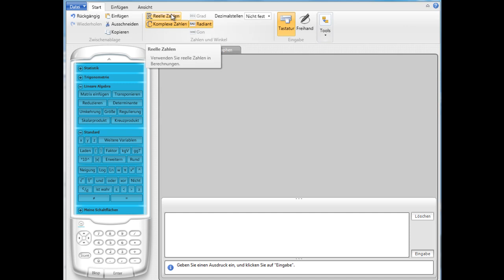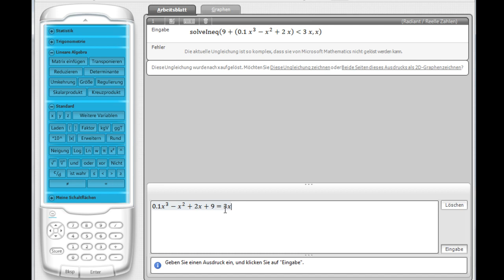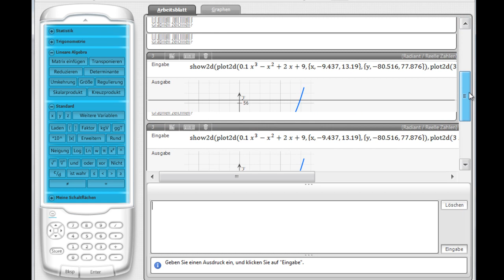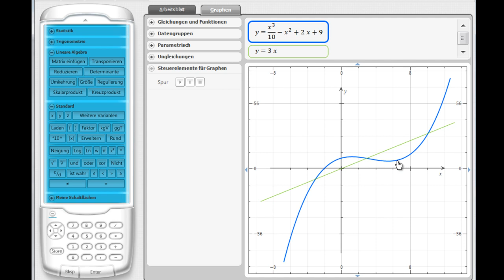MS Mathematics: (Un-)Gleichungen höheren Grades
Lösen von Ungleichungen höheren Grades mit Mathematics, am Beispiel einer Ungleichung dritten Grades.